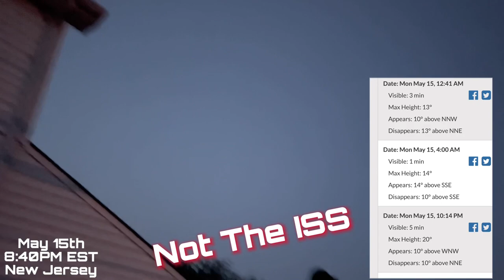I Captured A UFO At Dusk / Not The ISS / UFO Sighting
This was recorded at 8:40pm EST in Bridgeton New Jersey at dusk. I was using my iPhone 13 Pro Max 4K 60fps for the first portion of this video. I could only record zoomed in so far on that setting. So then I put on the 4K 30 FPS so I could zoom in further all though this made it a little dark. There were only two stars visible in the sky due to the sun still setting. I check Nasa Website for the ISS to see if it was visible over New Jersey at this time and it was not.

This Is just one out of hundred’si have recorded but due to the time of day and brightness this one was special.